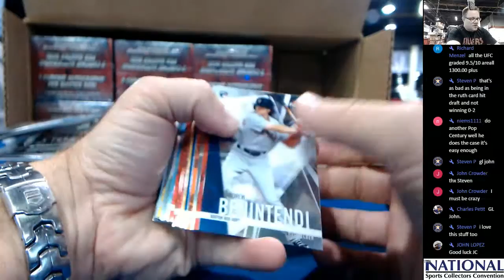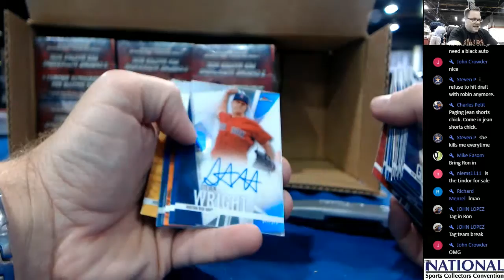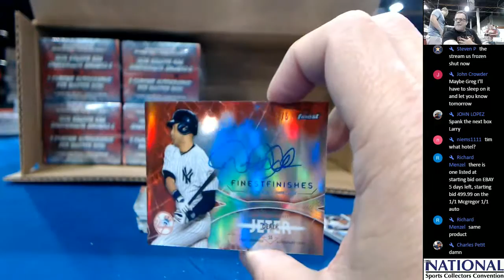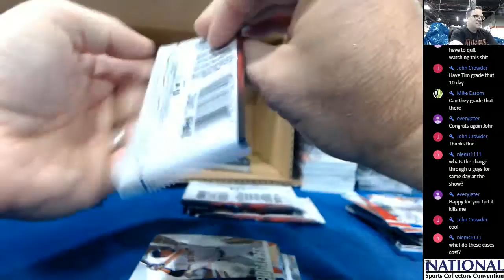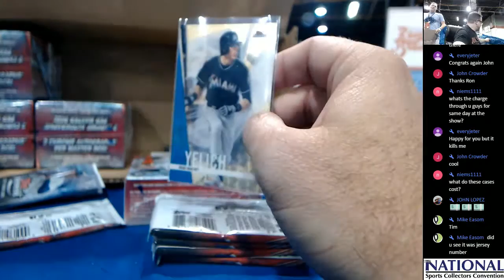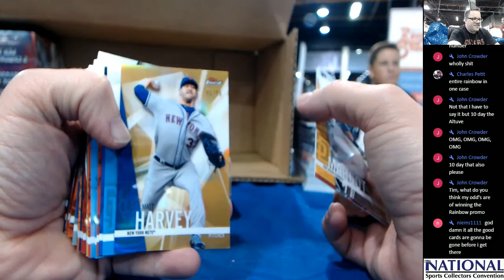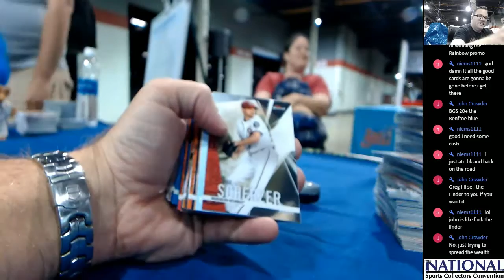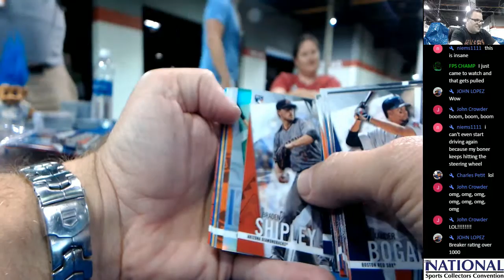Jeter Red! Live from the National! 2017 Finest Baseball 1 Case Personal John C 7 28 2017